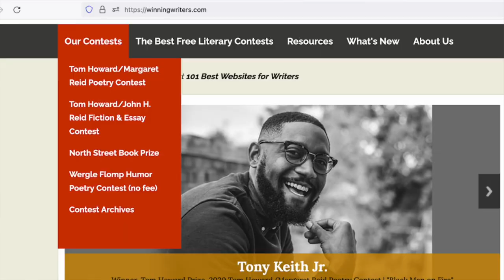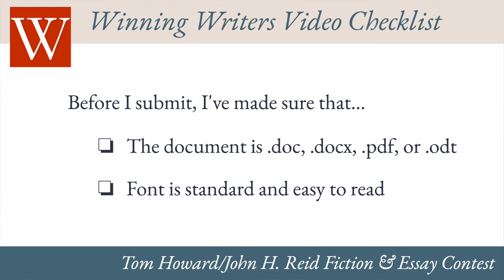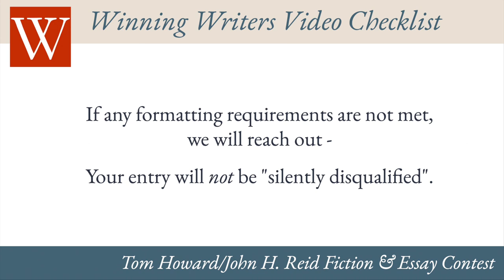Preparing your entry for the Tom Howard/John H. Reid Fiction & Essay Contest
Before you submit your work to the Tom Howard/John H. Reid Fiction & Essay Contest, here's how to make sure your entry meets our formatting and eligibility requirements.

You can find a written checklist with all of the information from this video

The Tom Howard/John H. Reid Fiction & Essay Contest is judged anonymously. Want to know more about anonymous judging? See our video, How Anonymous Judging Works at Winning Writers

Thanks for submitting your work to our contest. Good luck!